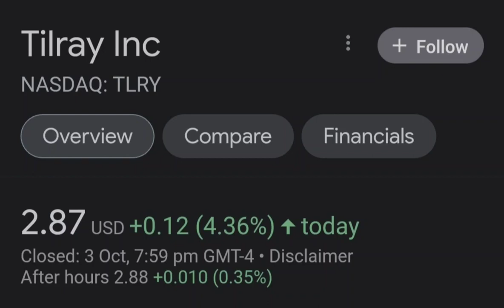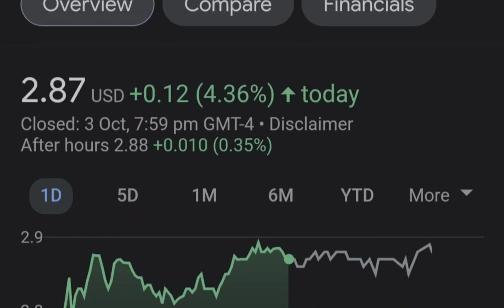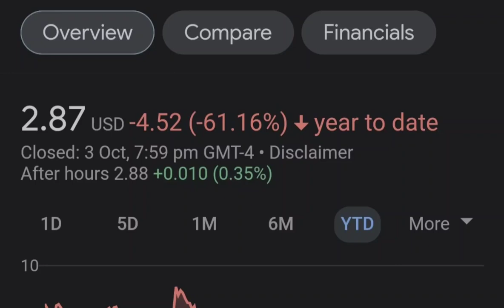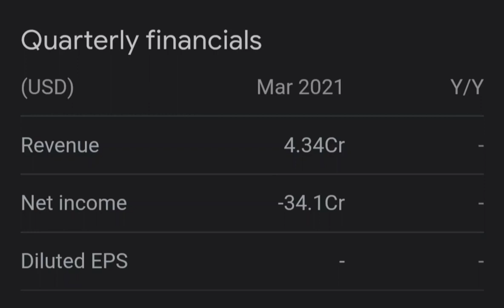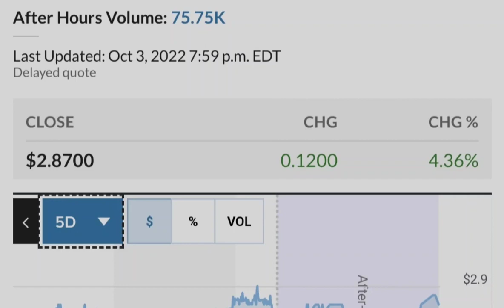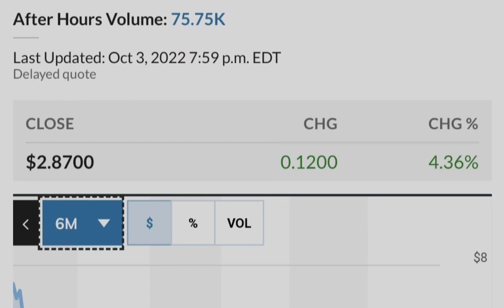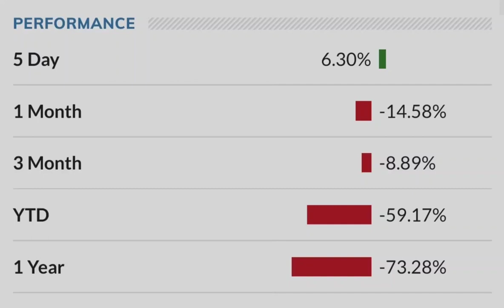TLRY Tilray Stock Update HIGH RETURNS Big NEWS